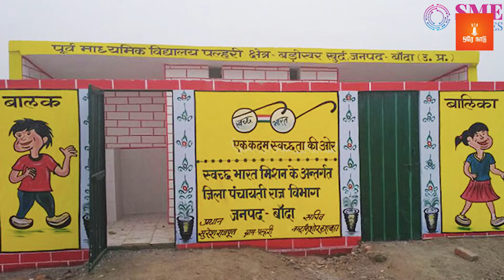வெற்றி நமதே என்று வீர முழக்கமிட்டு புறப்படுவோம்/Narendramodi`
/ oreynaadu